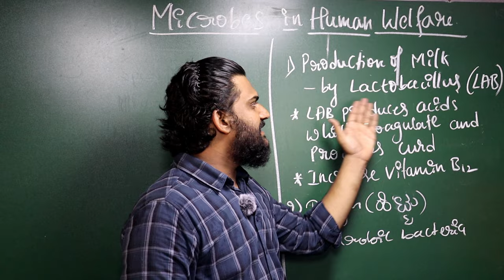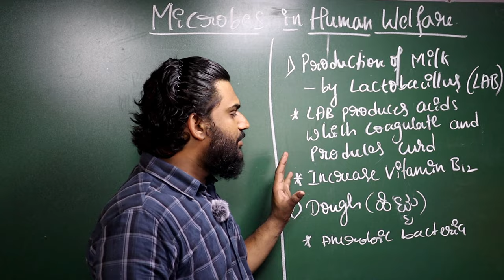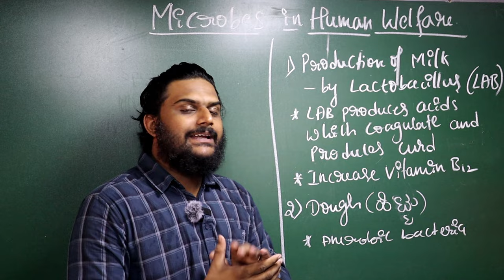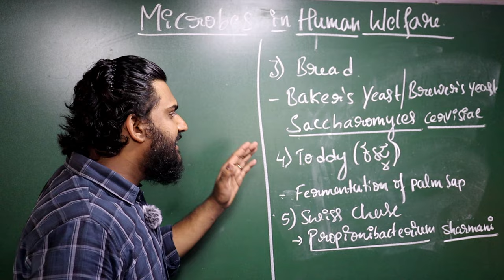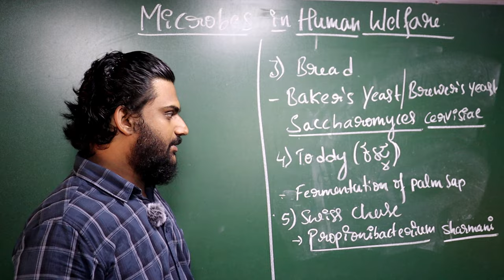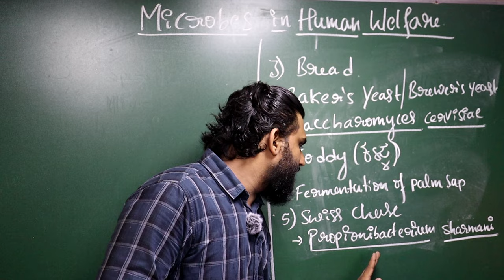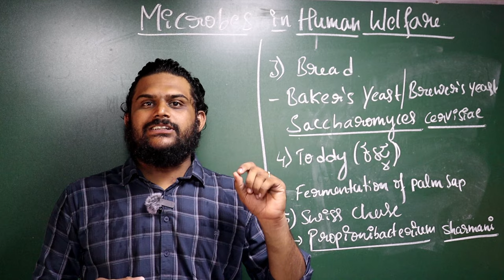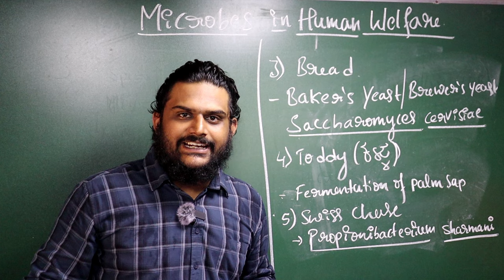MICROBES IN HUMAN WELFARE 1